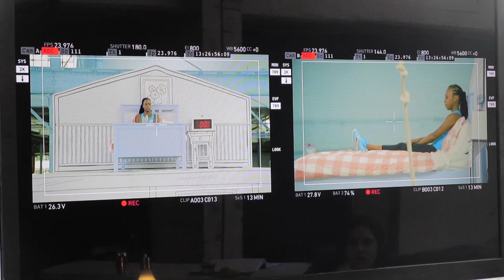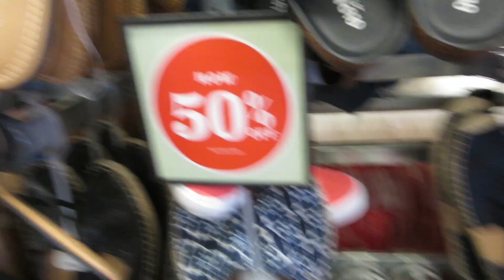CUTEST DUET EVER!!!